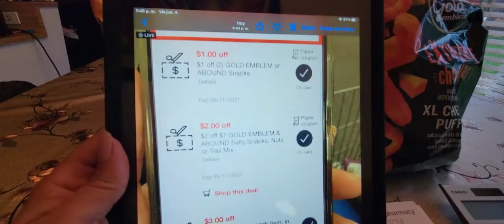CVS al fin me dio cupón extra esta semana y me traje mis snacks a super precio $1 🥰🥰🥰🥳